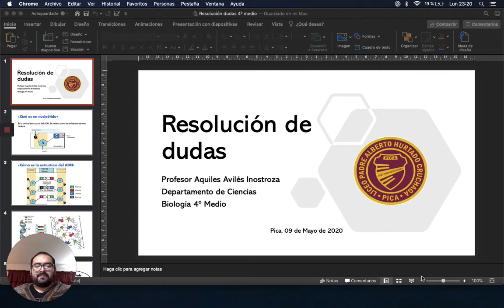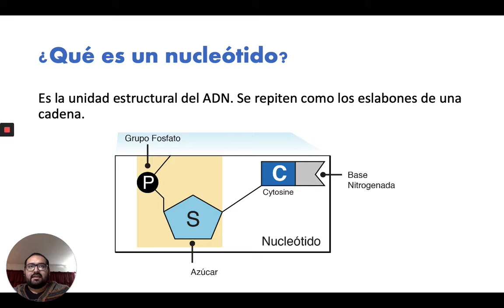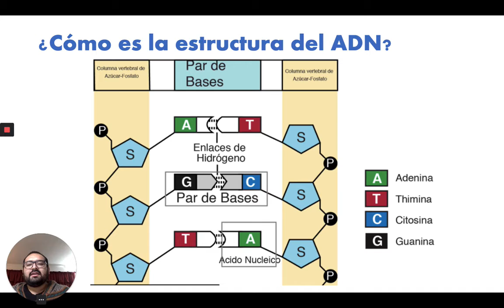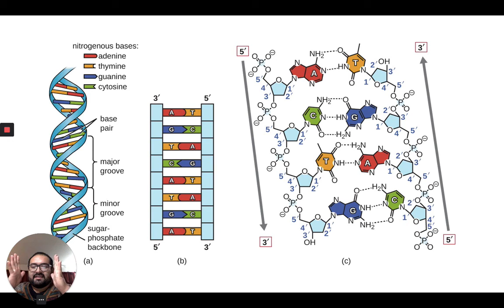4° Medio Biología – Retroalimentación N° 02, Repaso El ADN